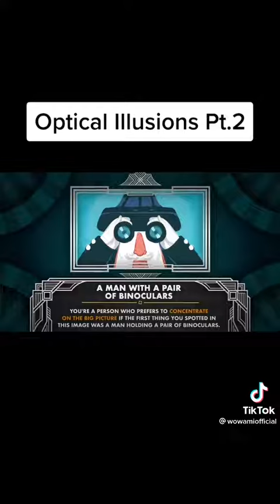Optical illusion part.2